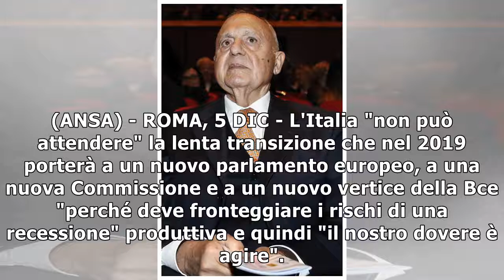Savona, Italia rischia recessione5/12/2018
(ANSA) - ROMA, 5 DIC - L'Italia "non può attendere" la lenta transizione che nel 2019 porterà a un nuovo parlamento europeo, a una nuova Commissione e a un nuovo vertice della Bce "perché deve fronteg...